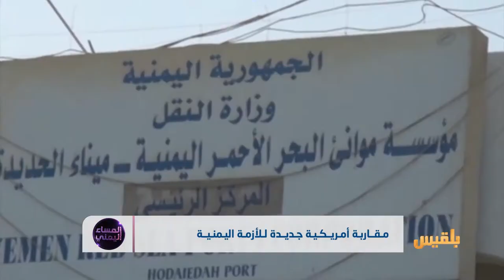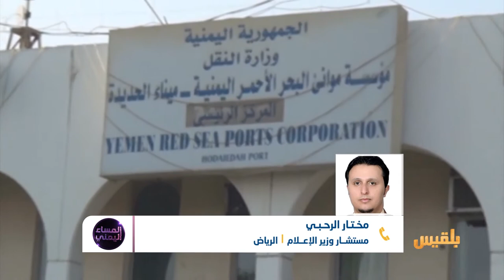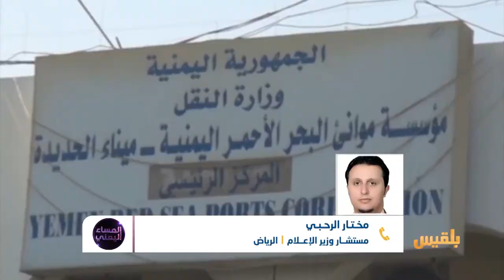المساء اليمني | هل يصغي الكونجرس لرؤية فايراستاين | تقديم: آسيا ثابت